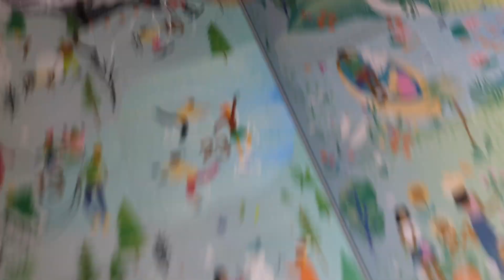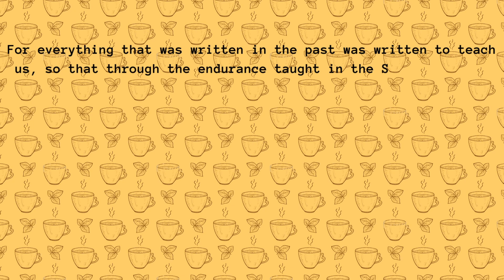In the Bleak Midwinter || Advent Day 13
It's the 13 day of Advent, and 11 more days till Christmas!

Today we are drinking Chai and discussing the In the bleak midwinter

//Advent Calendar//
- T2 2021 Advent Calendar 24 reasons to smile.(though the same/similar teas in a different order are in 2022)